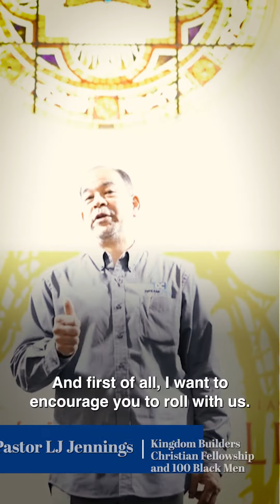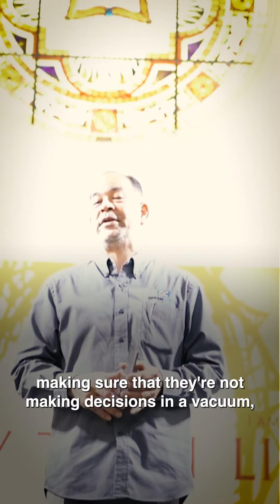Pastor L.J. Jennings - Rolling with Nate